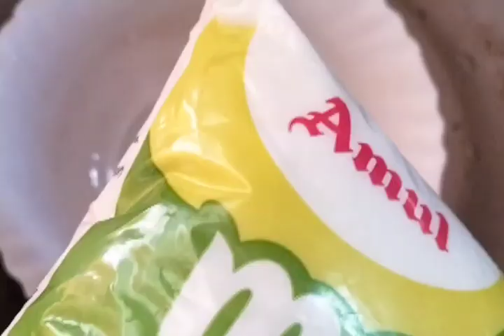দই বেগুন খুব সহজে বানিয়ে ফেলুন।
দই বেগুন

দই বেগুন choto lomba begun du fali kete lal laal veje uthiea nite hobe.
সরসে, pasto তুলামুলোক কম আর বাদাম , কাঁচা লঙ্কা,paste করে নিতে হবে. করাই তেল গরম করে তেলে কালো জিরা কারি পাতা ফোড়ন  দিয়ে লঙ্কা গুরো বা কাশ্মীরি মির্চ দিও যাতে রঙ তটা দারুন আসে কিন্তু ঝাল হবে না..এর পর দই এর সাথে সব পেস্ট তা দিতে হবে কোরাই তে আর আন্দাজ মতো নুন, (কাঁচা লঙ্কা optional) চিরে,আর হালকা চিনি দিতে হবে...কোসিয়া  tel berea aslei oi begun vajar upor ei gravy ta upor theke dite hobe besh darun sader doi begun ready to eat..

 আমার পেজ follow দিলে নতুন নতুন রেসিপি পাবেন আর পাবেন আমার প্রোডাক্ট update অনেক😲😲😲 কম🥳🥳 price direct Manufacturers🏠🏠 থেকে home delivery🏠🏠 করি। আমার পেজ লিংক দিলাম দেখে আসার অনুরোধ রইলো আর follow দিলে আপডেট পাবেন। সাথে মাঝে মধ্যে entertainment 🥰🥰🥰🥰 video দেবো।

Please join my new fb account.Ager ta hack hoea dishabled.14 k followers hoeagechilo.
 hoeageche tai open korte parina r ager ta theke ager page gulo open korte parina.New sob account r page link dilam.Ei gulote update paben.

Amar baki page link gulo dilam follow kore deben update pete subidha hobe.

Oli's Collection Saree page.Whatsup 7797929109
Oli online Nighty and Blouse page. whatsup 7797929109

Oli Mondal
Oli's collection.Mens collection Panjabi.My whatsup 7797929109

New Winter page link
Uporer gulo sob amar new page running

My Instragram

Nicher kichu ager page link dilam jegulo update dite ekhan parina.Kintu link share kore rakhlam je ei guloi amar link onno onek ache amar nam kore page khulche.
Amar disabled fb link tao diea rakhlam asai achi jadi kakhano open kora jai...

Miss my this account very special for me.14 k follower sobaikei abar chai.

Oli online Nighty and Blouse Page 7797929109

Oli online shop Page Reasonable rate-Saree-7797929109

Jwellery page

Shirt /pant etc
Egulo ager page ..